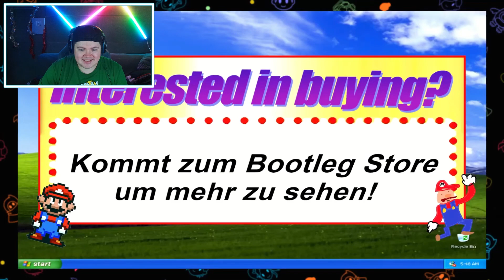SMG4: Mario Reagiert auf Bootleg Spielzeuge ft. Luigi | REAKTION